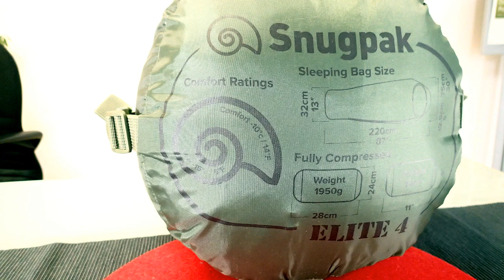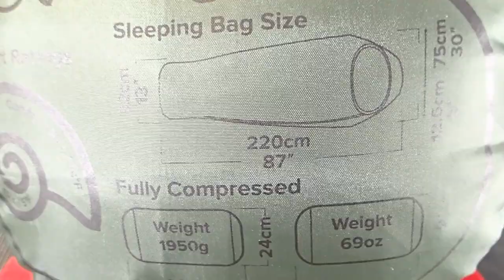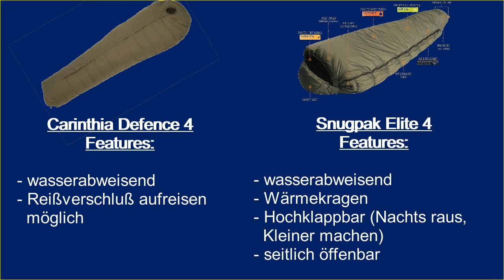Snugpak Elite 4 Schlafsack - Die günstige Alternative zum Carinthia Defence 4 bis -15° ?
Ist der 4 Jahreszeitenschlafsack Elite 4 (-15°) der Firma Snugpack eine Alternative zum Carinthia Defence 4? Ich denke ja definitv, günstiger, kleineres Packmaß, Wärmekragen.
Ist das die günstige Alternative zum Defence 4?? Finde es im Video heraus

Hier der Link zum Produkt:

Das ist ein Affliatelink bei dem ihr meinen Kanal unterstützt indem ich etwas mitverdiene, natürlich ohne Zusatzkosten für euch :)